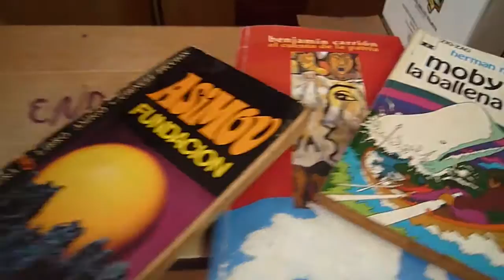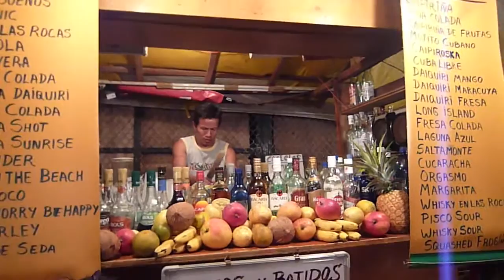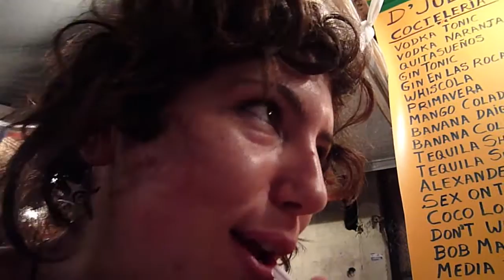Décimo día en Ecuador: Guayaquil a Montañita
Guayaquíl de día es hermosa. En la parte turistica que andamos, visitamos parques (con muchos animales) e iglesías. Hace un calorcito asaroso pero si no haces las cosas muy rápido y no te afanas, no sudas mucho. O si usas metro, o como todo Guayaquil, sacas tu carro, no sudas nada.

Compramos libros y regalos para traer a Medellín. Luego leímos a voz alta sentados en un parque de viejitos.

Ya era hora de partir. Entonces, Terminal de transporte, y luego bus que nos llevaba por esa zona arida que conecta Guayas con la ruta del sol. Y luego otro bus (lleno de lugareños que llevaban sus mercados y gallinas) que tomamos en un pueblito, y ahí sí comenzamos a ver el mar a nuestra izquierda y el viento refrescaba de los más rico.

No recuerdo cuánto nos demoramos, pero llegamos a la famosa Montañita. Un pueblo que se estaba construyendo con la plata del turismo. Incluso visitamos hospedajes que apenas estaban en construcción. Todo estaba lleno, lo caro y lo barato, y las chicas insistían que visitaramos TODO, hasta encontraramos algo.
Nos demoramos muchisimo, hasta que nos quedamos en un sitio medio decente, medio cerca de la playa a 10 dólares.

El atardecer es de esas cosas que no se olvidan jamás.

En Montañita todo el viaje se aceleró. Veníamos de la montaña, nos calmamos en Manta y nos relajamos más en Guayaquíl, pero ya dos transportes para Montañita, y desacuerdo en el hotel, y comida caras, y cocteles, y fiesta de solo chicas (donde no entré), y los últimos porros (para luego comprarle a un Colombiano un poquito más carísimo), terminó por ponerle muchos kilometros de velocidad al viaje.

Montañita es un pueblo que tenía cuatro casas que se volvió el paraíso de los hippies culpa de sus olas, y que vive fiestas de toda la noche en sus multiples discotecas o en la playa (hasta que la polícia deja), y es famoso por sus tragos, niñas lindas (muy lindas y de todos los colores y acentos) y mucho sexo y mucha droga.

El mar se terminó de llevar el último trago, y yo me terminé acostando medio temprano, sólo, sin sexo, pero muy muy feliz.

Era diciembre 23 del 2010.